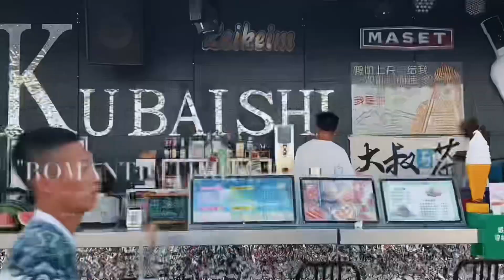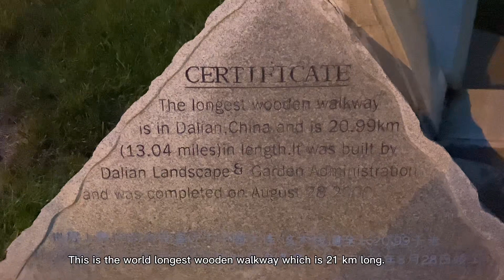World busiest beach(Fujia zhuang) | Dalian China